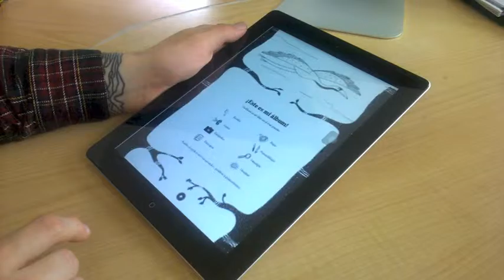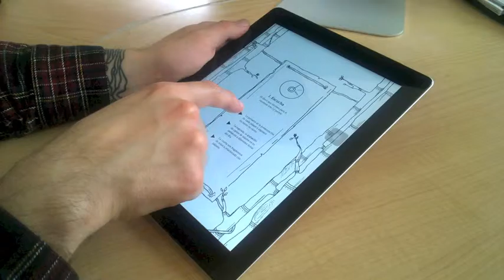Prototipo Conferencia de los Pájaros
Convocatoria CREA 2015
Categoría E-book
CLICKARTE SAS